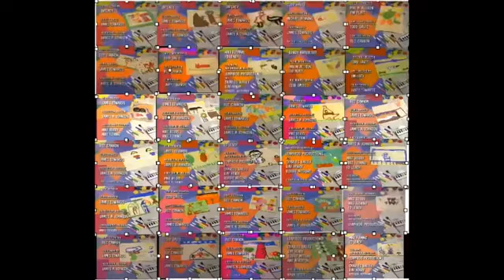Congratulations for The Complete First Season (Tape 1 to 4) (Demo Version) for Opening & Closing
Thanks for Uploading for Opening & Closing to Barney & Friends: The Complete First Season (Tape 1 to 4) for Season 1 Credits for Demo Version)